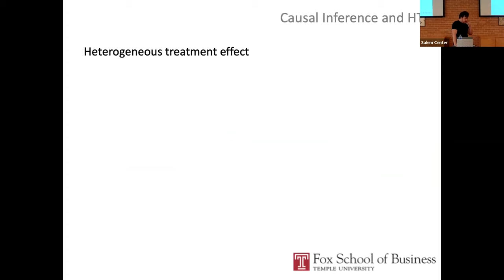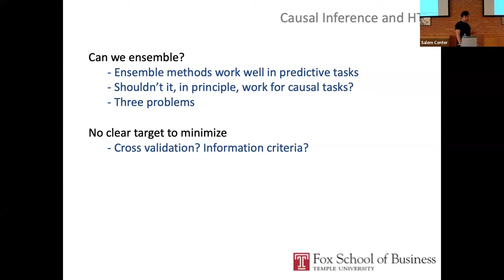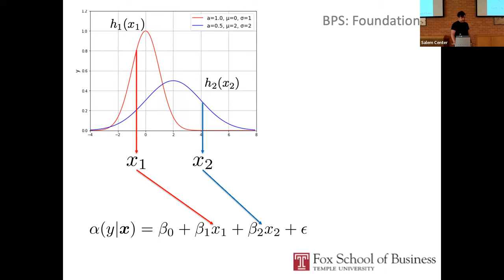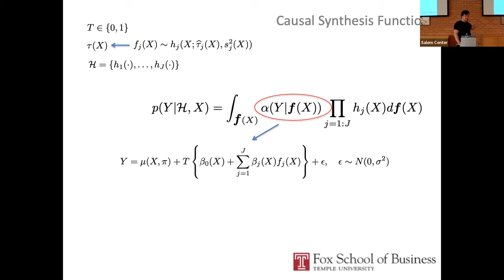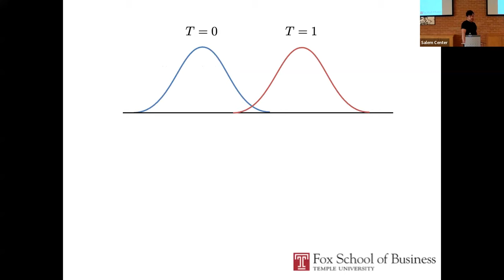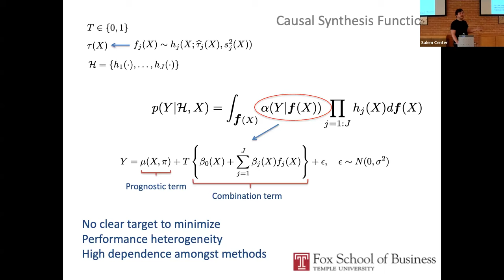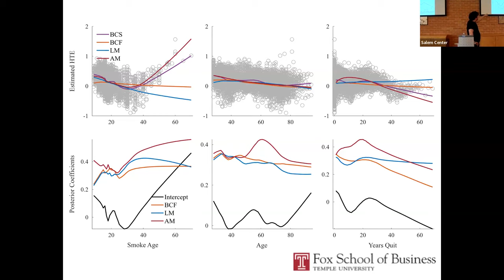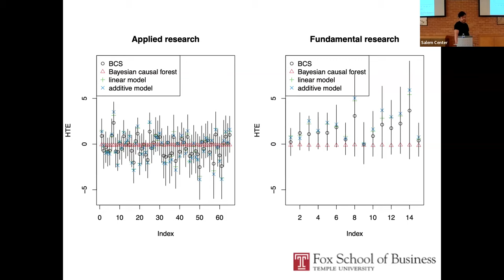Bayesian Causal Synthesis for Meta/Supra -Inference on Heterogeneous Treatment Effects w/Ken McAlinn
We propose a new Bayesian methodology to mitigate misspecification in estimating treatment effects. A plethora of methods to estimate– particularly the heterogeneous– treatment effect have been proposed with varying success. It is recognized, however, that the underlying data generating mechanism can drastically affect the performance of each method, without any way to compare its performance in real world applications. Using a foundational Bayesian framework, we develop Bayesian causal synthesis; a meta-inference method that synthesizes several causal estimates for improved inference. We provide a fast posterior computation algorithm and show that the proposed method provides consistent estimates of the heterogeneous treatment effect. Several simulations and an empirical study highlight the efficacy of the proposed approach compared to existing methodologies, providing improved point and density estimation.

Ken is an Assistant Professor of Statistical Science at Temple University, Fox School of Business. Before Temple, he was a Senior Research Professional in Econometrics and Statistics at The University of Chicago, Booth School of Business. He received his Ph.D. in statistical science at Duke University in the Department of Statistical Science and his Ph.D. in Economics at Keio University in the Department of Economics. He also has a M.S. in statistical science from Duke University and a dual masters from Keio University (Economics) and L’Institute D’Etudes Politiques De Paris (Economics and Public Policy, joint with Ecole Polytechnique and ENSAE). As an undergraduate at Keio University, he received a B.A. in Economics with a focus on Bayesian econometrics and film theory.